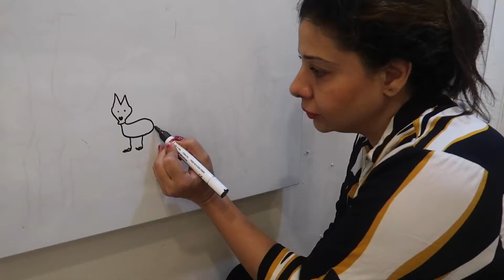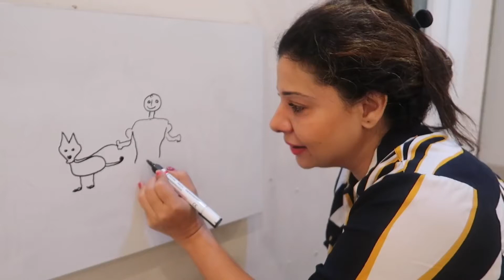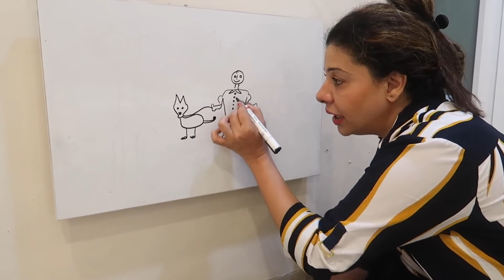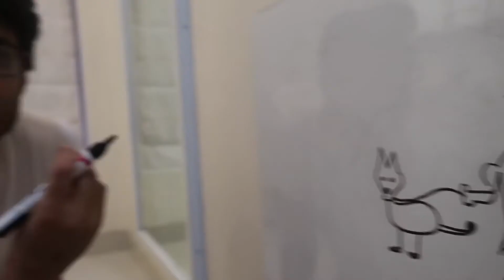Sambhavna Seth and Avinash's Funny Drawing Challenge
This is a fan club of Sambhavna Seth! I upload bits and pieces of some of the previous moments from Sambhavna's life and her videos!